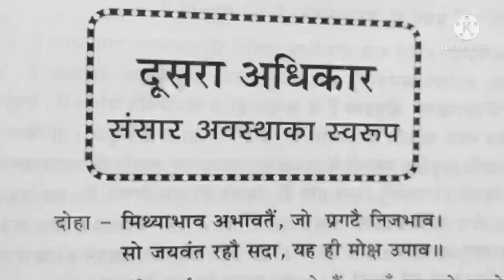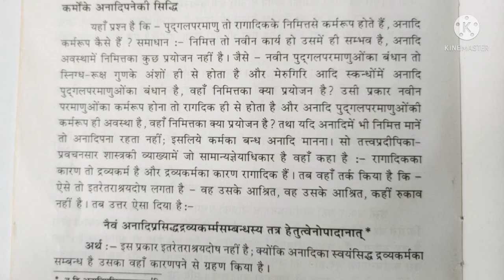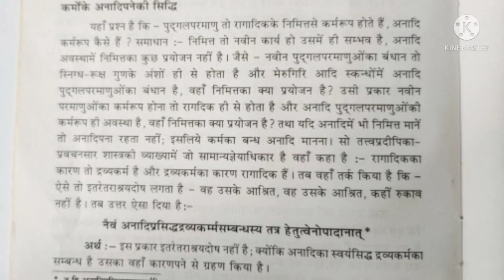मोक्षमार्ग प्रकाशक-अ.-2/4। पं.संदीप जी मेहता ।कर्मबंधन का निदान, कर्म के अनादिपने की सिद्धि।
धन्यवाद।
जय जिनेंद्र 🙏🏻🙏🏻